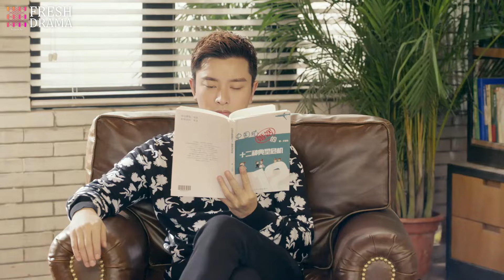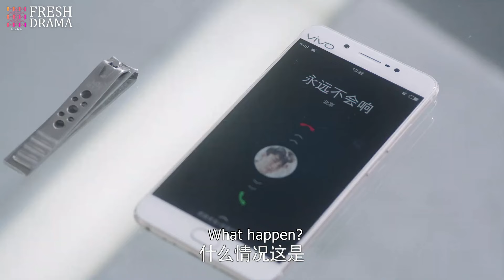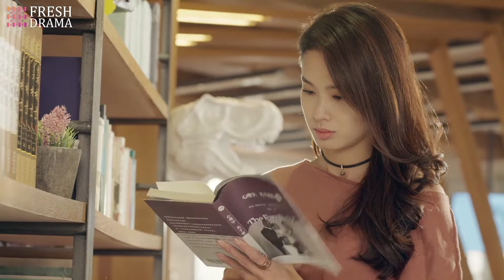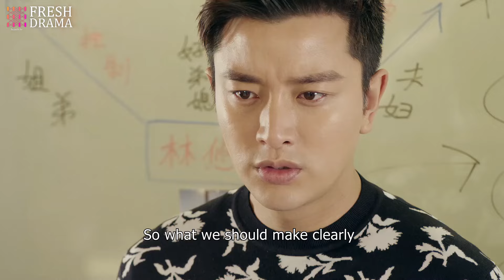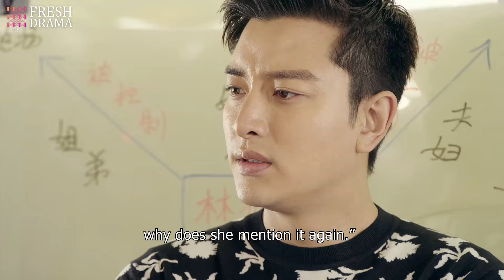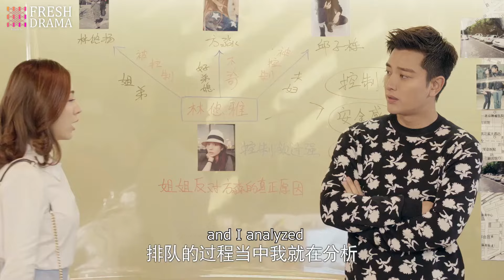❣️《分手再說愛》第17集 | 妻子在家發現丈夫的日記 💥 丈夫偷偷記錄妻子的行蹤 ⚡ 妻子慌了 🔥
📺 Drama Name：分手再說愛 | Love After Goodbye
🎬 Episodes: 46
💌 Synopsis:
複合大師李斷（賈乃亮飾）致力於幫助情感破裂的夫妻或者情侶重新複合。分手大師梅遠貴（鄧超飾）是他事業的靈感啟發者也是競爭對手。種種緣由，複合大師誓將消滅分手大師，並帶領團隊創立複合事務所。富二代少女周末（王曉晨飾）為李斷所傾倒，就職複合事務所，同父異母的姐姐周一（代樂樂飾）陰差陽錯繼承分手大師的衣缽，接手分手事務所。在種種感情事件中，兩個事務所明爭暗鬥，愛恨情仇，分分合合，好戲上演。

Compound master Li Duan (played by Jia Nailiang) is dedicated to helping couples with broken relationships get back together. Breakup master Mei Yuangui (played by Deng Chao) is both his career inspiration and competitor. For various reasons, the compound master vows to eliminate the breakup master and leads his team to establish a compound agency. The rich second-generation girl Zhou Mo (played by Wang Xiaochen) is charmed by Li Duan and takes a job at the compound agency. Her half-sister Zhou Yi (played by Dai Lele) accidentally inherits the mantle of the breakup master and takes over the breakup agency. In all kinds of emotional events, the two agencies engage in open and covert battles, full of love, hate, and separations and reunions. A good show is on.